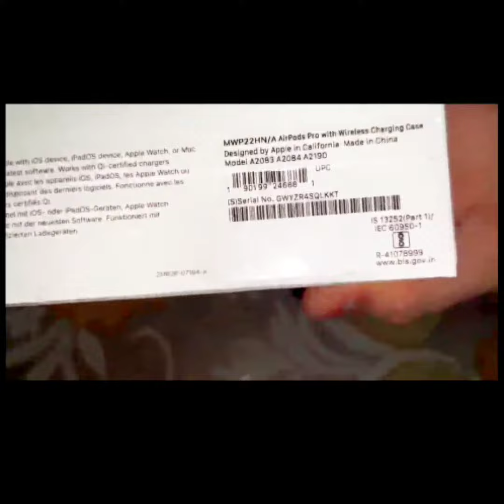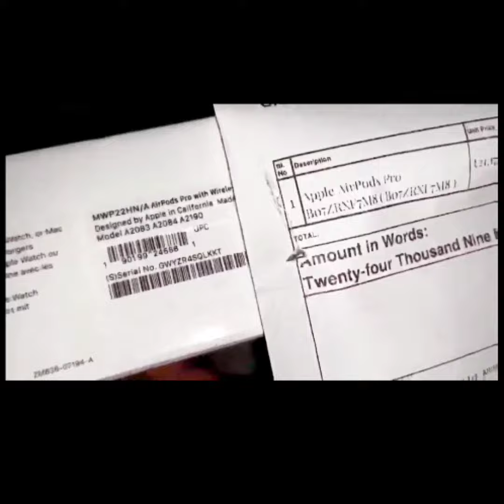Airpods Pro Unboxing - Crazy Unboxing - Amazon Unboxing - Apple Airpods Pro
Build Quality
Best Quality
Best Design